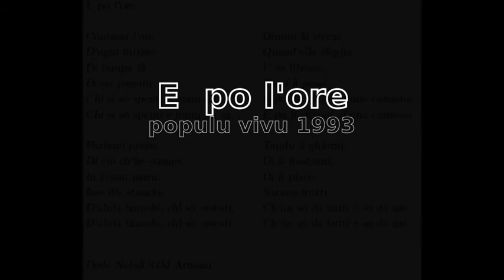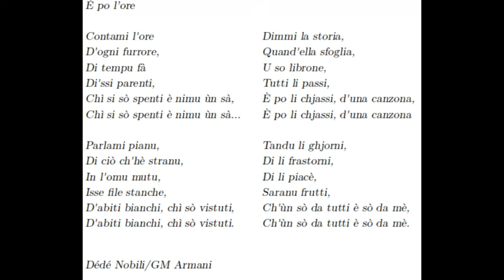è po l'ore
Version instrumentale avec le texte à redécouvrir